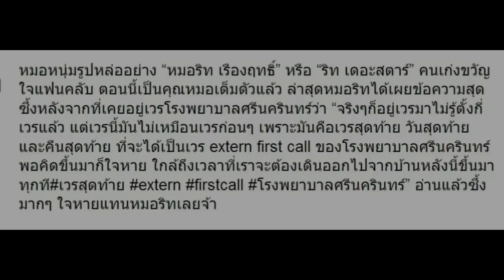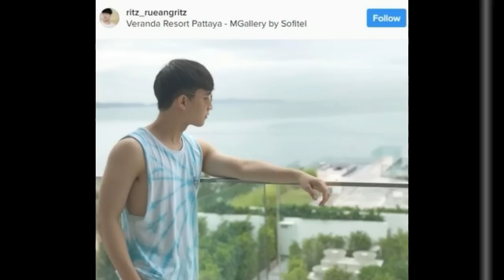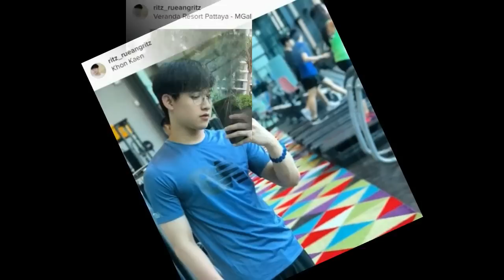สุดซึ้ง!! “หมอริท” เผยความรู้สึกในคืนสุดท้ายที่อยู่เวรที่โรงพยาบาลแห่งนี้